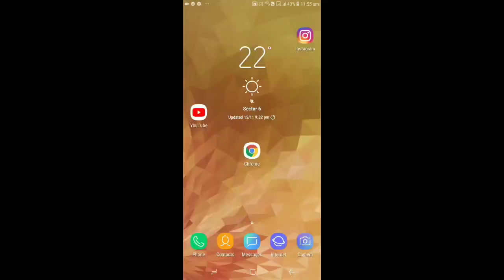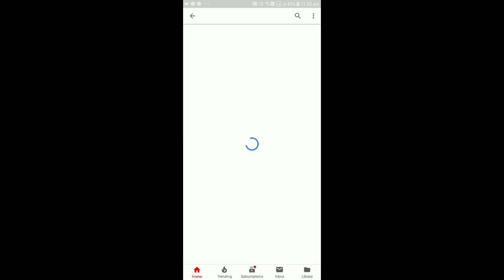Pitbull in Rs 4,999/- only with contact no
This channel is for information for dogs . Dogs facts,history,featuresand problem we discuss